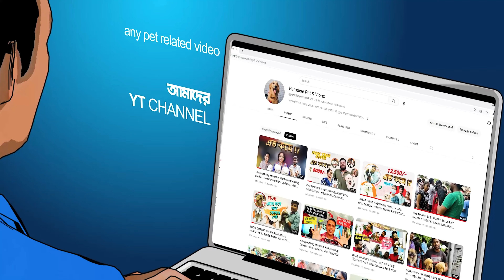Home Breed Dog kennel in UttarPara | Dog Keneel in Hooghly | 9874765708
Hey welcome to my vlogs..here you can watch all type of pets related information.I hope you all like it 👍🏻👍🏻stay with this channel, need your love and support...
আমাদের এই চ্যানেলটি ভালোলাগলে অবশ্যই ভিসিট করুন। উৎসাহ চাই আরও অনেকদূর এগিয়ে যেতে।
For any promotion you can contact with us : 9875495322
We shared our other links with you